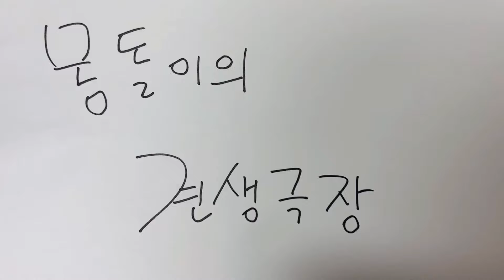졸지에 냥이들 집사가 되었다..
어미에게 버림 받은 냥이들..
한마리인줄 알았는데 네마리였다..
모두 구출성공! 졸지에 냥집사가 되었네😂
몽돌이 인스타
이름 : 몽돌
견종 : 골든 리트리버
생년월일 : 2020년 12월 20일
성별 : 남아
성격 : 혼자서도 잘 놀고 배려심이 깊으며
주인 빼곤 다 좋아함